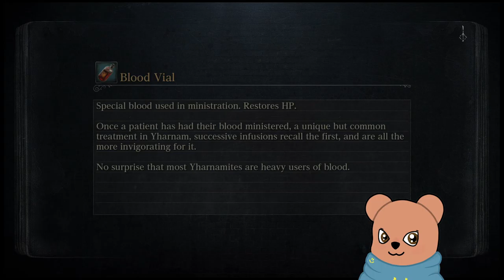Bloodborne - Cainhurst! Time to get fancy! (Part 7)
SMASHED IT! This was a good run, we're in the end straight now, time to start ramping up that damage in a big way.